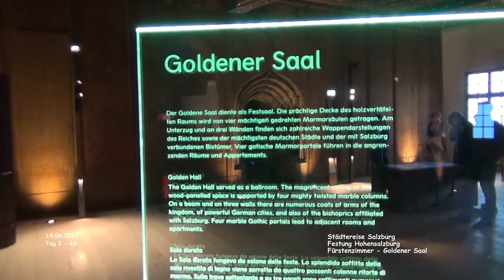Goldener Saal - Fürstenzimmer - Hoher Stock - Festung Hohensalzburg - Salzburg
Salzburg - Städtereise

Goldener Saal - Fürstenzimmer - Hoher Stock - Festung Hohensalzburg